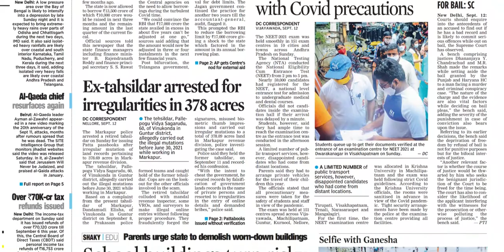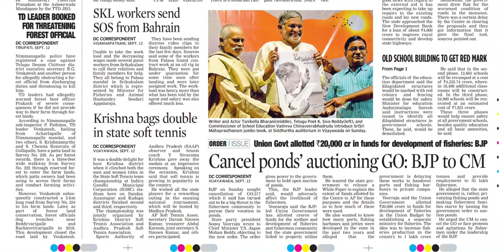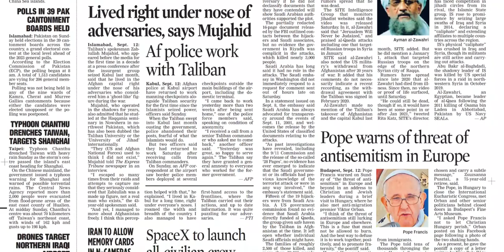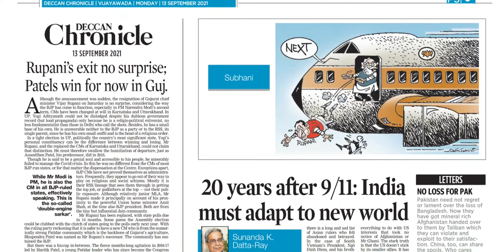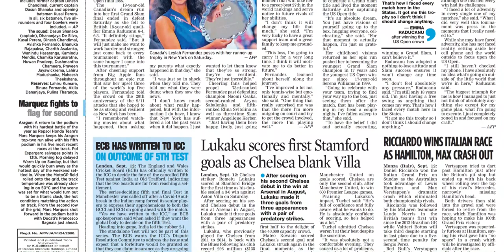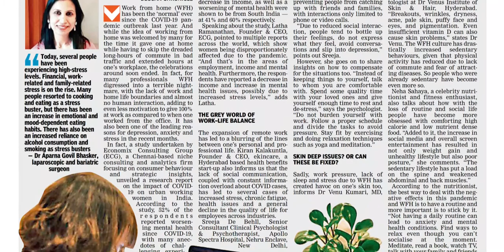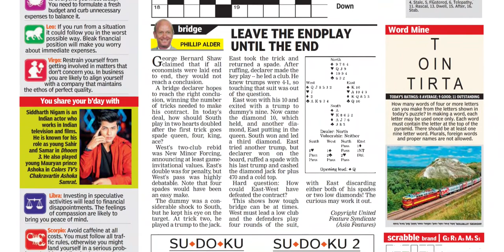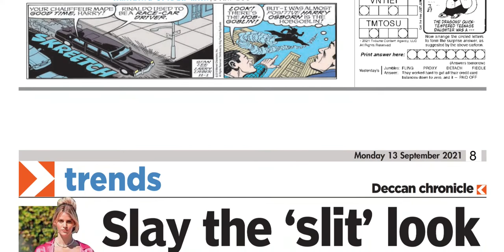DECCAN CHRONICLE AP 13 SEPTEMBER 2021 MONDAY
FOR TELUGU PAPERS:
NTNB NEWSPAPERS